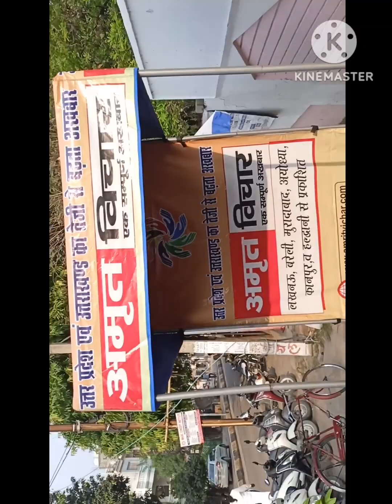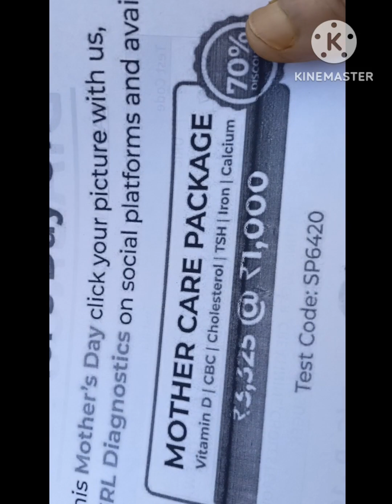युवाओं ने दिखाये अपने करतब#yongester activities!